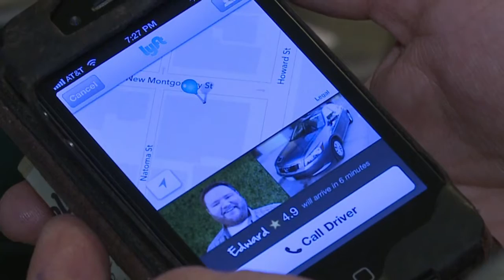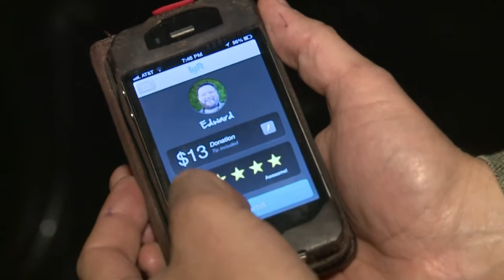Aplicación para "taxi privado"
Cuidado, taxis: los teléfonos móviles podrían sustituiros. Una aplicación ha abierto un mercado para desplazarse en coche que va desde lujosas limusinas a conductores no profesionales que alquilan un asiento en su vehículo.